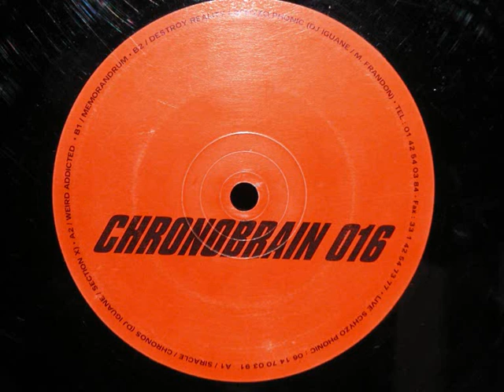CHRONOBRAIN 16 Dj Iguane Siracle